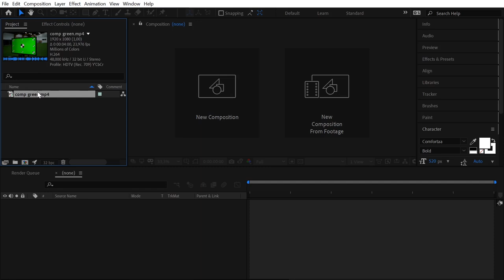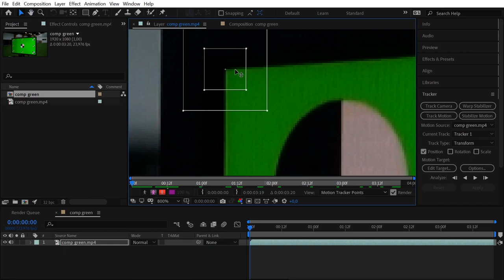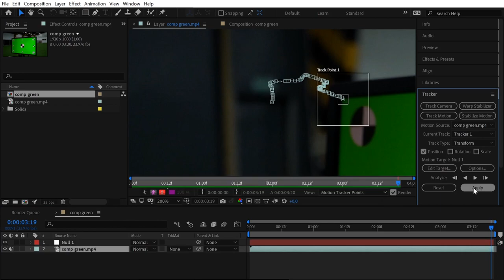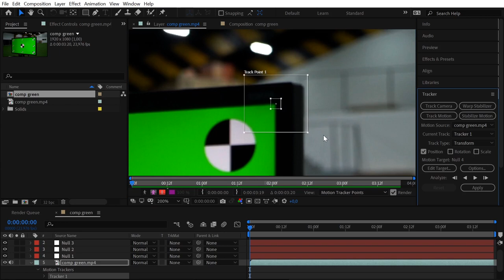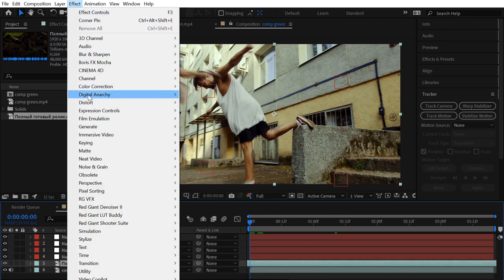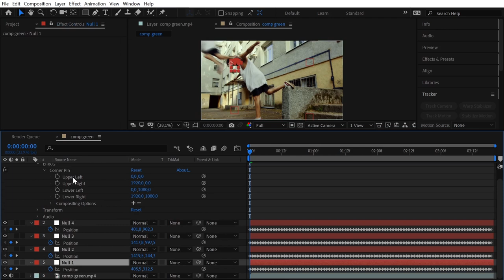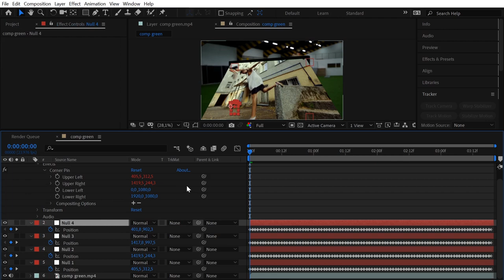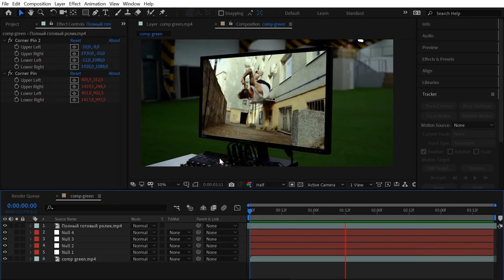КАК ПРИВЯЗАТЬ картинку или видео К ЛЮБОМУ прямоугольному объекту в Adobe After Effects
В этом выпуске мы поговорим о том, как привязать фото, картинку или видео к любому прямоугольному объекту без 3D трекинга в программе Adobe After Effects! Ты сможешь вставить что угодно на смартфон, монитор, окно и что угодно, используя всего один стандартный эффект!